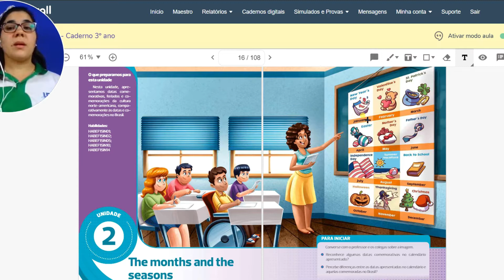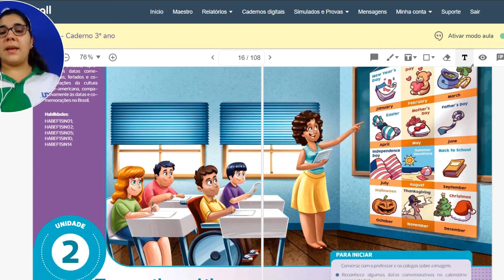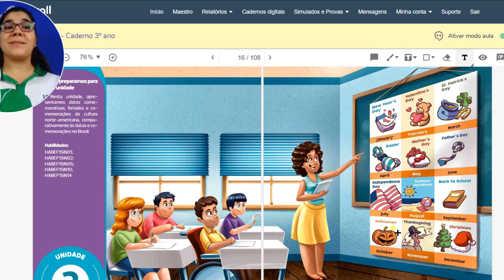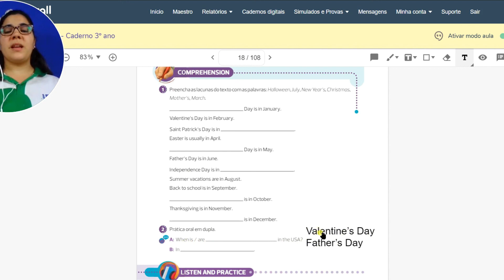3º ano 28 de maio